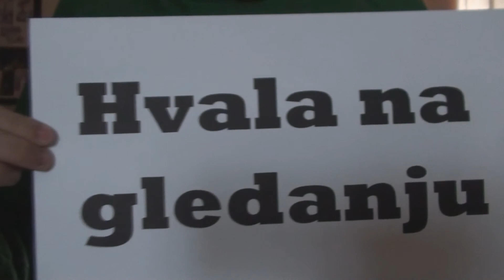Površinska napetost (Patrik Perčinić, Paul Krstinić, 6.r šk.god. 2015./16.)